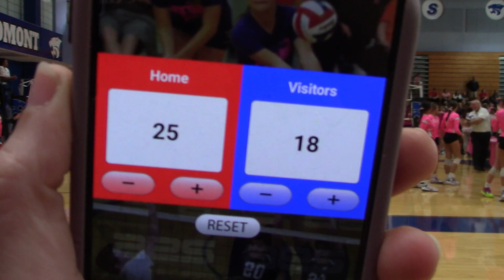Travelers Rest Volleyball vs Rock Hill championship, 10 --23